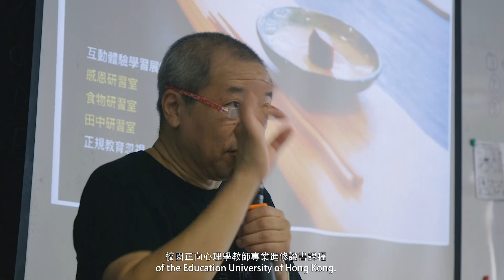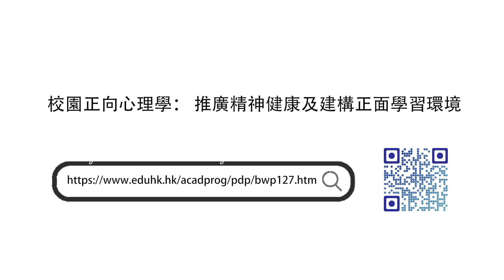【校園正向心理學】香港教育大學 教師專業進修課程 (精華版)